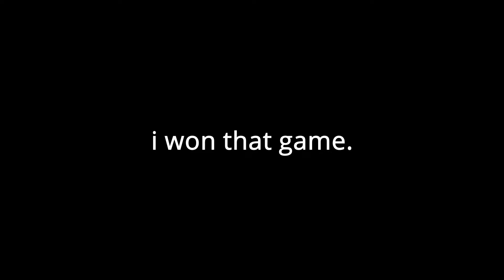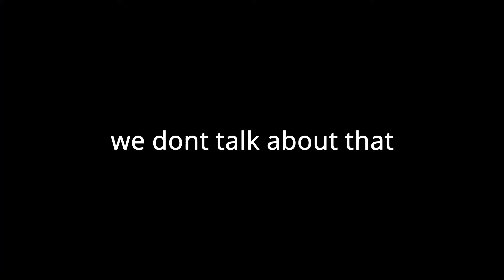BEST Nintendo Switch Fortnite Settings For *ARENA* 🏆 (AIMBOT & MACRO EDITS & FASTER BUILDS)🎮⚙️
* ESSENTIAL ITEMS FOR IMPROVMENT: *

🎮 Wireless Afterglow paddles controller ( HIGHLY recomended)
🎮 Wired Afterglow paddles controller (a lot cheaper)
🕹️ Kontrol Freeks (essential to be a smooth player)
🎧 My headset (high quality and cheap)
🎥 My capture card i use to record (much cheaper than ussual)
🎥 Recommended capture card (HIGH QUALITY)
📺 Nintendo Switch Pro

🙏 HELP ME OUT BY FOLLOWING THESE STEPS:
👍 Leave A Like On This Video
💬 Comment "MansasKILLster" On This Video To Hit Algorithm

I ussually post the *BEST* Nintendo Switch Fortnite Settings For Chapter 3 ⚙️✔️ (AIMBOT & MACRO EDITS & FASTER BUILDS)
how to get 60fps on fortnite nintendo switch?
how to get 0 ping In nintendo switch fortine,
how to get lower ping fast in fortnite nintendo switch!
how to get 60fps on nintendo switch fortnite,
how to record on nintendo switch without a capture card,
best nintendo switch fortnite settings chapter 3
best nintendo switch fortnite edit settings,
best nintendo switch fortnite edits
best nintendo switch fortnite settings for editing
best nintendo switch fortnite handcam,
best nintendo switch fortnite settings handcam,
best nintendo switch fortnite player in the world,
best nintendo switch fortnite player joycons,
best nintendo switch fortnite keybinds,